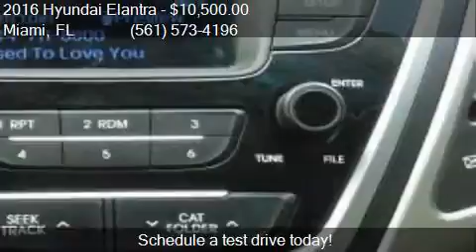2016 Hyundai Elantra SE 4dr Sedan 6A (US) for sale in Miami,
This 2016 Hyundai Elantra SE 4dr Sedan 6A (US) is for sale in Miami, FL 33010 at LOT 4.

Engine: 1.8L
Transmission: Automatic 6-Speed
Color: SILVER
Mileage: 31265
Contact 1000 Cars Plus / Rae Torres Miami Miami, FL 33010 to test drive this 2016 Hyundai Elantra SE 4dr Sedan 6A (US) today.